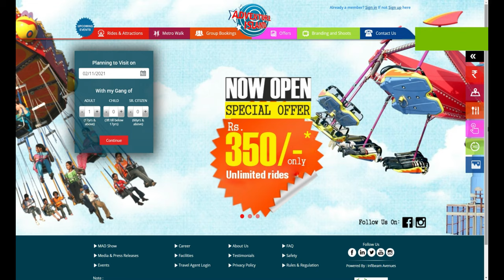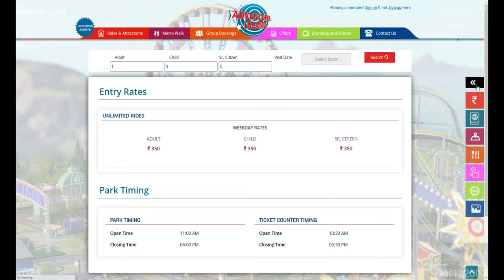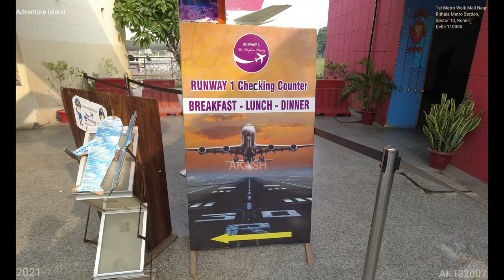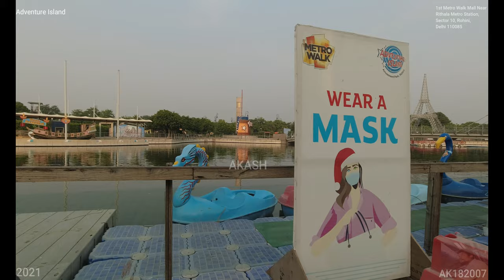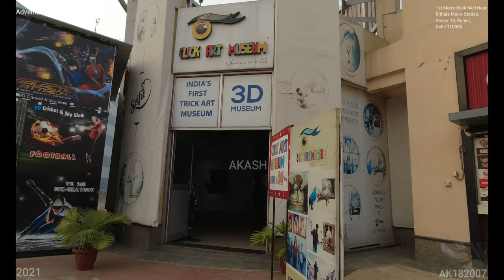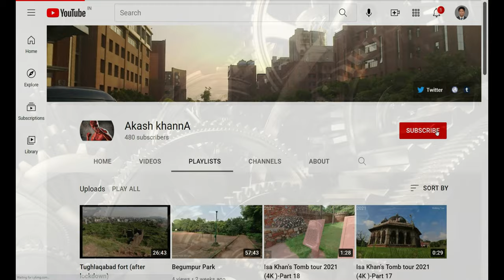Adventure Island (4K Tour - New Delhi 2021- Rohini, 110085) 17